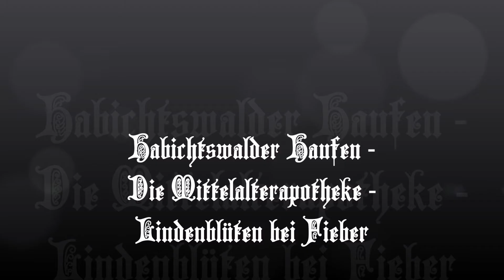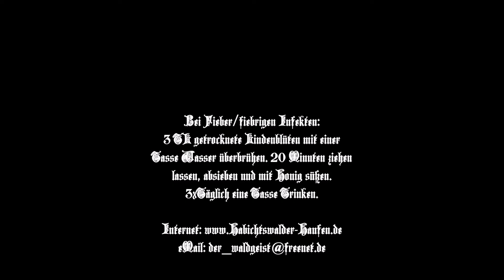Habichtswalder Haufen - Die Mittelalterapotheke - Lindenblüten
Die Mittelalterapotheke - Lindenblüten bei Fieber/fiebrigen Infekten
3 TL getrocknete Lindenblüten mit einer Tasse Wasser überbrühen, 20 Minuten ziehen lassen, mit Honig süßen.
3x täglich eine Tasse trinken.